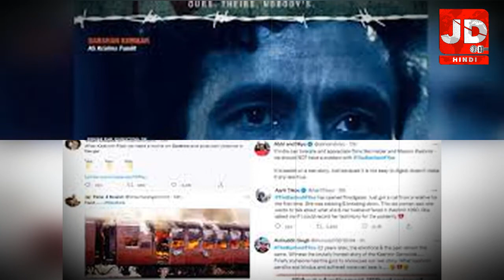देश के ज्यादातर सिनेमाघरों में 'द कश्मीर फाइल्स' के दौरान ज्यादातर शो हाउसफुल रहे हैं The kashmir